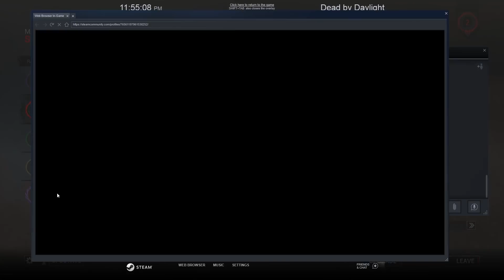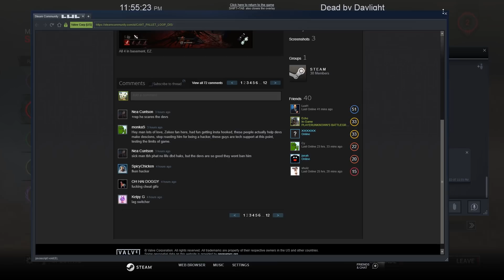When it's Lag Switch Time | Dead by Daylight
A video of a lag switcher that has been plaguing the oceanic low rank region and still hasn't been banned for 100s of hours.

Song used in the Video: Midsummer Madness ft. Joji, Rich Brian, Higher Brothers, AUGUST 08 by 88RISING